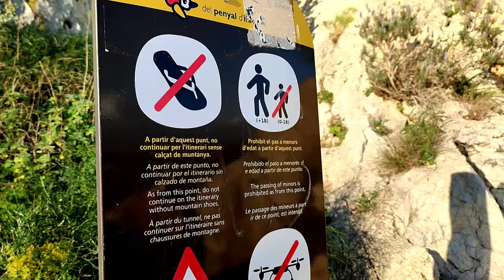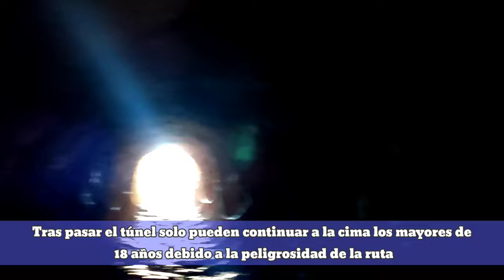TÚNEL DEL PEÑÓN DE IFACH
El túnel que  atraviesa el Peñón de Ifach es una de las partes más recordadas de la ruta de subida a la cima de este fenómeno natural, la gran roca que se ha convertido en el símbolo de la Costa Blanca. El túnel fue excavado 1918 por la antiguo propietario del Peñón.